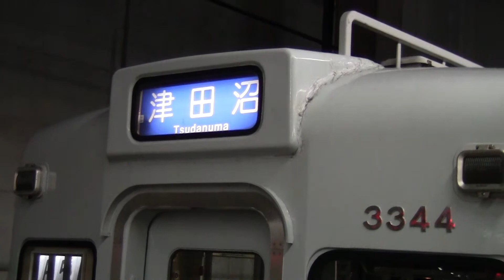2013年3月現在 京成3300形ちはら台駅 「ちはら台→津田沼」前面幕回し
2013年3月時点での京成電鉄3300形で千原線終点ちはら台駅到着時の折り返し津田沼駅行き前面方向幕回しです。やや回すスピードが他社に比べ早いですね。止まって行き過ぎて少し戻っています。